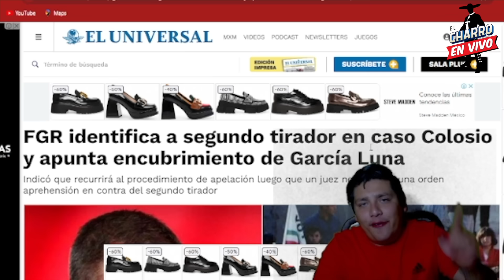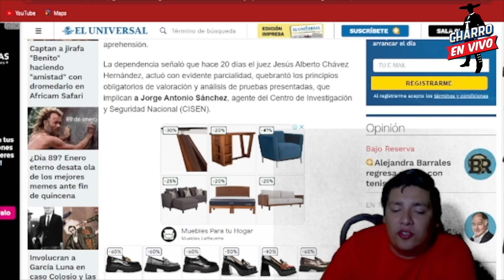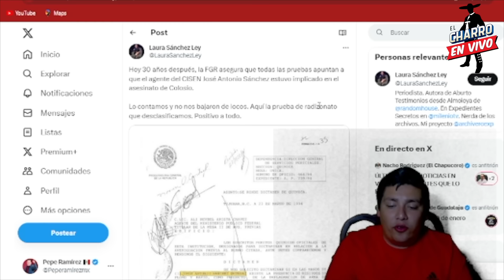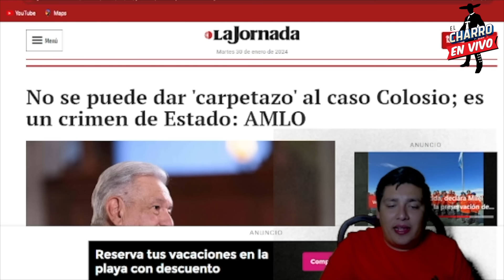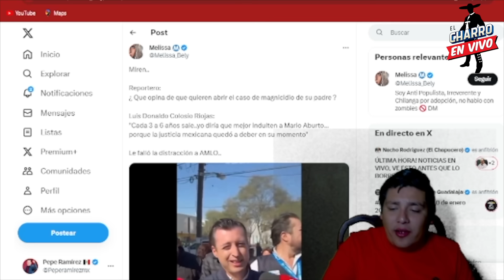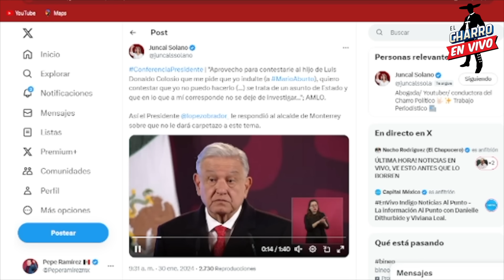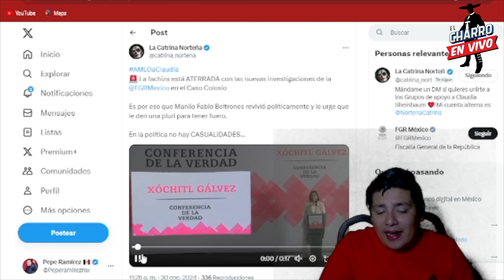ACABA D PASAR‼️Se Descubre La Verdad D Colosio; Su Hijo Hace Enchilar México ¡NO TIENE M@DRE!